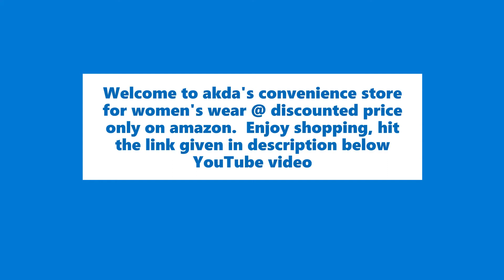Women's wear below 500/- | women's wear in amazon 2020 |women wear tops | women's wear at home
Akda's Convenience Store (ACS)

One Channel That Allows You To Shop As Per Your Convenience.
Be At Home or Work or Anyplace - Just Tune In To The Video and Start Shopping.

ABOUT ME:
Hi Everyone!
I'm Akshay
I make youtube videos on fashion, food, travel, lifestyle, exploring shopping destinations & vlog lots of other crazy stuff in my own quirky way! Join me on this journey.

Links:

Crazy Prints Women's Cotton Printed Top & Shorts Set (Pack of 1)

TRUNDZ Women's Satin Full Length Nighty (Cream and Brown, 536)

YUKATA Womens Cotton Printed Nighty, Free Size Blue

Fashigo Women's Patiala Top and Pyjama Set (Free Size)

Billebon Women's Silk Plain Above Knee Babydoll With Panty

TRAZO Women's Gliter Printed Cotton Pyjamas in Skin Color

Fflirtygo Women's Cotton Printed Pajama

DIMPY GARMENTS BuyNewTrend Carrera Plain Net Top for Women

IQRA FASHION Casual 3/4 Sleeve Printed Women White Top

Leriya Fashion Offers All Kinds of Tops for Both Women and Girls

Tamina Women's Rib Cotton Blend Black Top

ANNI DESIGNER Raniyal Georgette Saree with Blouse Piece (Black Gerog_Black_Free Size)

Anand Sarees Half and Half Yellow Georgette Saree with Blouse Piece

MIDAAS Women's T-Shirt

Long T Shirts for Women Blue

Max Women's cotton Bottom

Max Girl's Printed Lace Trimmed Leggings

MAX Women's Solid Cap Sleeves T-shirt

fasla Cotton T-Shirt for Women's and Girls

ILLI LONDON Women's Top

J B Fashion Women's Classic Fit Top

Fabricorn Women's T-Shirt

If you own the copyright for any of the content in our video and you don’t want it to appear in our channel, please email us and the content will be REMOVED within 24 hours. Thank you for your support. Portions of stock footage of products were gathered from multiple sources including, manufactures, fellow creators, and various other sources.